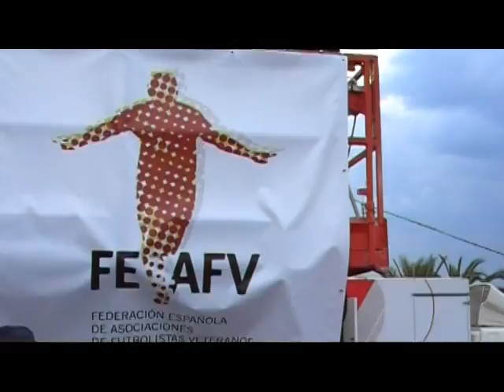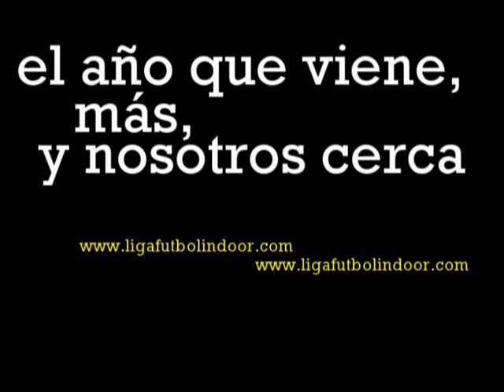Noticias Nasel TV (7)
Reportaje sobre otro evento deportivo que se localiza en Valencia, simpático y accesible sin perder su muy considerable valor comercial y divulgativo, la Copa de España de Fútbol Indoor  en el Centro Comercial Bonaire